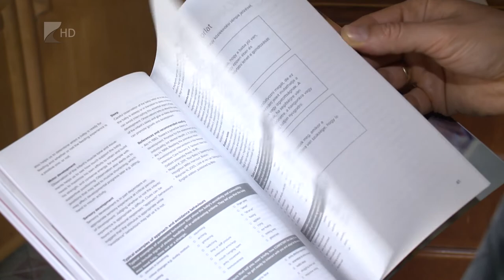FINE program - Kölcsey Tv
Kétnapos, nemzetközi tréninget tartottak a koraszülött csecsemők gondozásának fejlesztése érdekében Nyíregyházán. A képzésen a világszerte több helyen, nagy sikerrel futó Családcentrikus Fejlődéstámogató Ellátás – FINE program alapjait mutatták be angol trénerek közreműködésével. A résztvevők gyakorlati foglalkozásokon is kipróbálhatták az előadásokon elhangzott dolgokat.